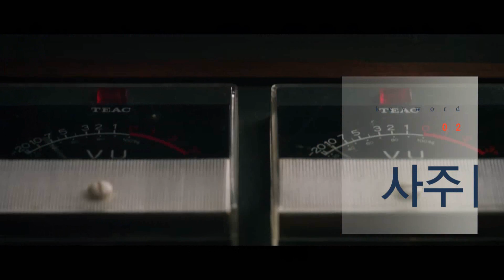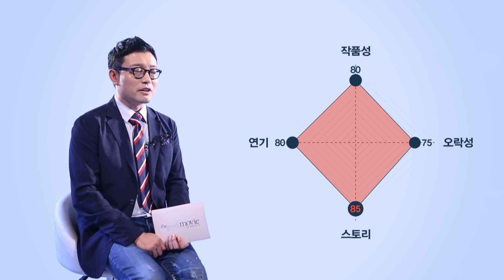더 굿 무비 - [극비수사]